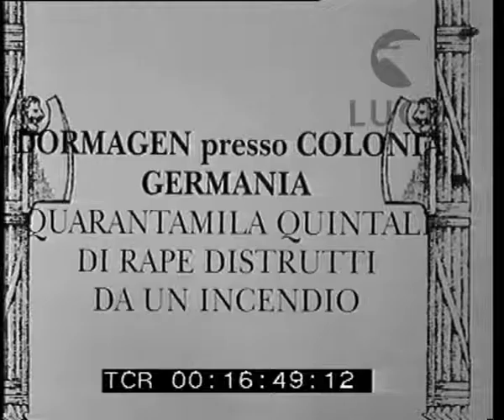In Germania l'incendio di un magazzino ortofrutticolo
Descrizione sequenze:Visioni di un magazzino ortofrutticolo in fiamme ; le squadre antincendio ; visioni del fumo che esce dall'edificio ; un carico di rape ; i pompieri rimuovono i detriti all'interno dell'edificio ; l'opera di spegnimento ; macerie fumanti e getti d'idranti ; gli operai contribuiscono a domare l'incendio gettando palate di terra sugli ultimi fuochi ;